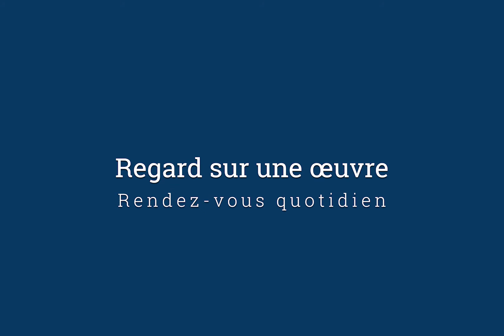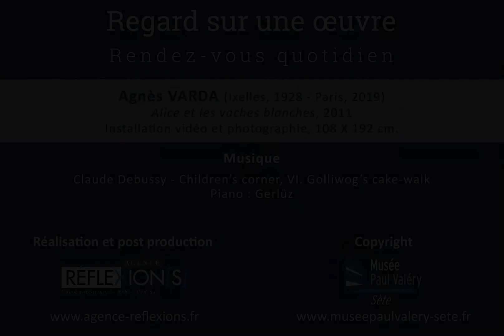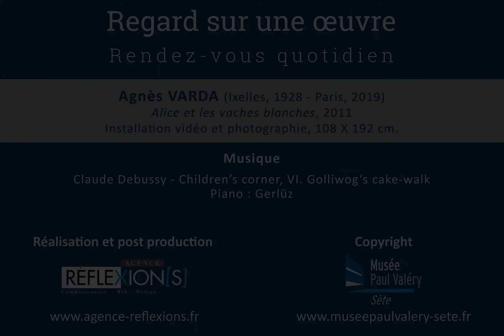Regard sur une œuvre - 29 - Agnès Varda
Rendez-vous quotidien

Agnès Varda (Ixelles, 1928 – Paris, 2019)
Alice et les vaches blanches, 2011
Installation vidéo et photographie, 108 x 192 cm

Réalisation et post production :
Agence Réflexion[s]

Copyright :
Musée Paul Valéry – Sète